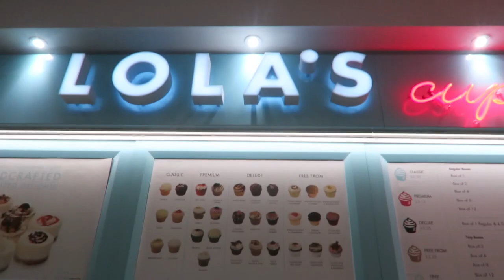Guess who's going to College? | Canterbury vlog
My Brother is starting college so we decided to help him move in, hope you guys enjoy this video